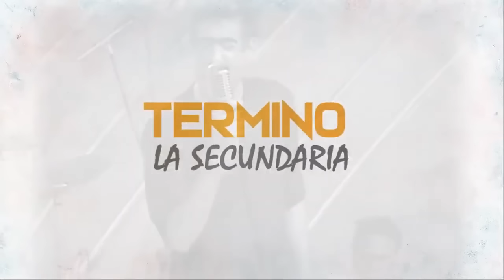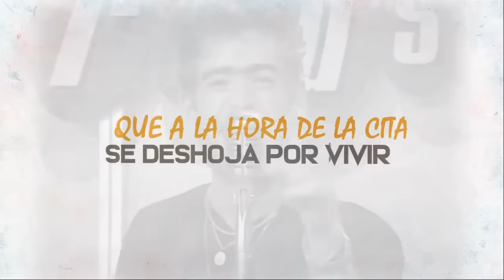El Potro Rodrigo - Ocho Cuarenta (840) - Video Lyric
El Potro Rodrigo - 840 - Video Lyric

Titulo Original: Ocho Cuarenta
Compositores: Anibal Luis Cardini / Flavio Alberto Nazareno Bueno / Miguel Miranda Matienzo